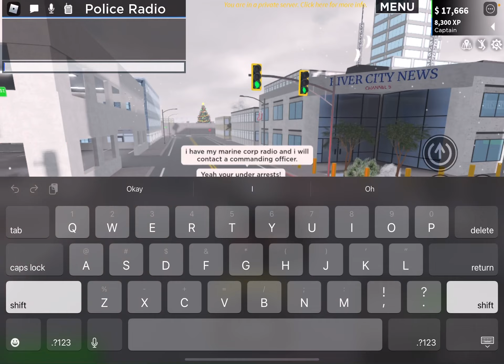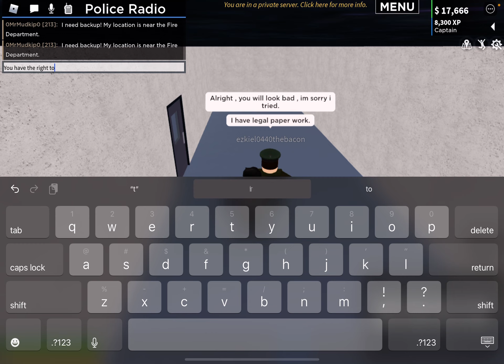CRIMINAL TRYS TO CROSS BORDER! Emergency Response: Liberty County (Roblox)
This video was crazy!